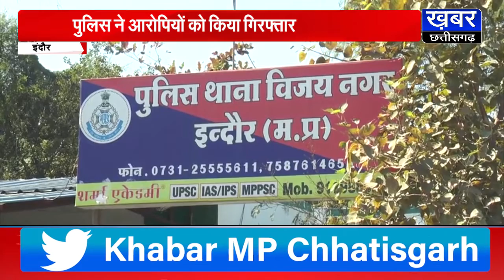INDORE में एमबीए छात्रा को दोस्तों ने दिया धोखा,लगाया एक करोड़ 20 लाख चूना